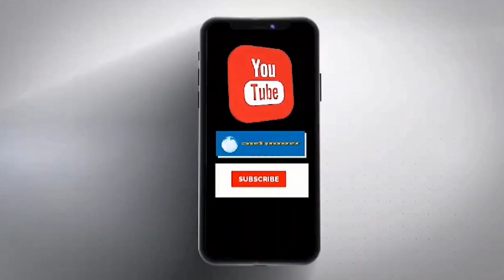Haryana Election:सबसे अधिक मार्जिन से जीतने वाले 12 प्रत्याशी कौन ? Arthprakash